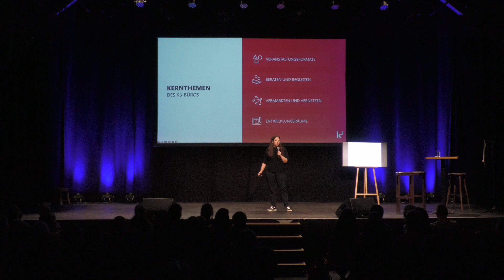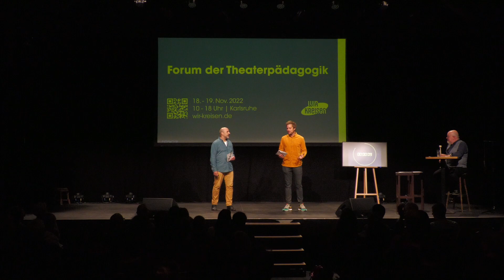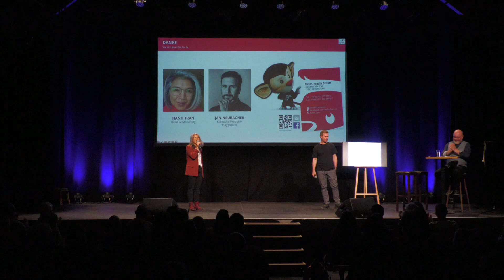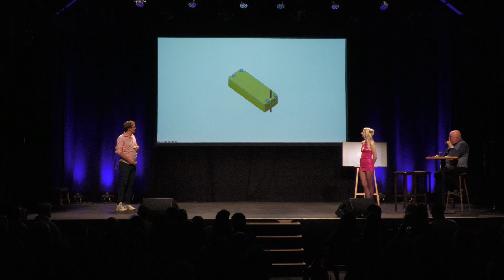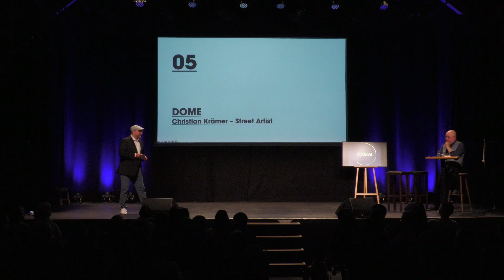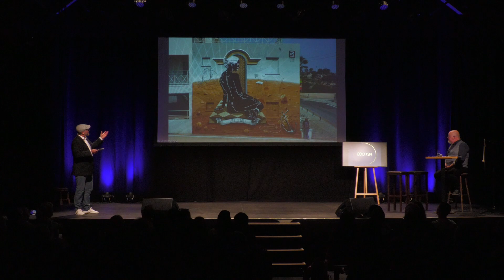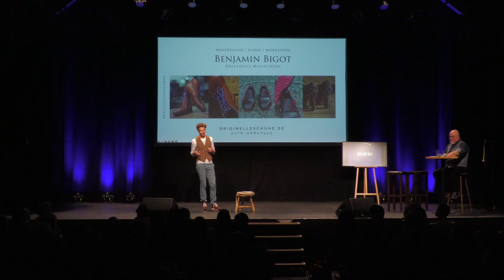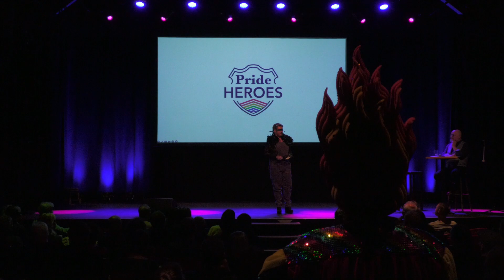7x7 am 10.10.2022 im Tollhaus, Karlsruhe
Sieben Karlsruher Kreative haben sieben Minuten Zeit, sich und ihr Unternehmen zu präsentieren. Folienpräsentation, Rede, Unplugged-Konzert oder kleine Show – alles ist erlaubt. Und so kreativ wie die Branche selbst ist, verspricht auch der Abend zu werden.

Wer kreative Unternehmen kennenlernen möchte, sich generell für Geschäftsmodelle und Ideenumsetzung von spannenden Unternehmen interessiert, am Thema Kultur- und Kreativwirtschaft interessiert ist, sich in Karlsruhe vernetzen oder einfach einen unterhaltsamen Abend genießen möchte, sei herzlich eingeladen.

Moderation: Martin Wacker